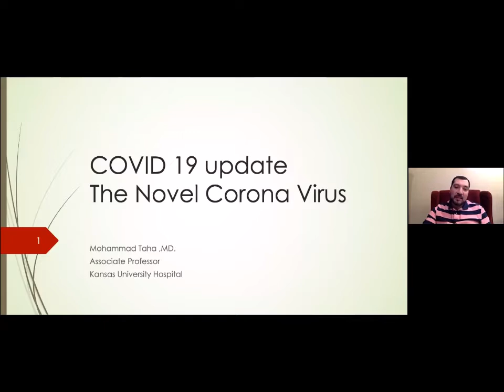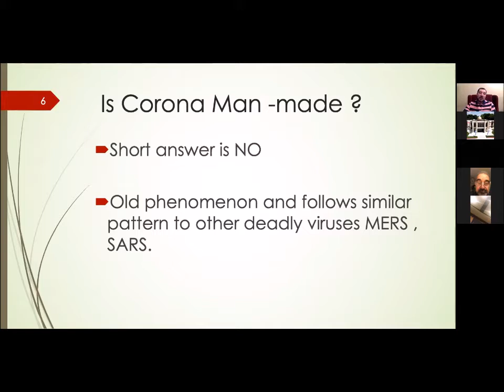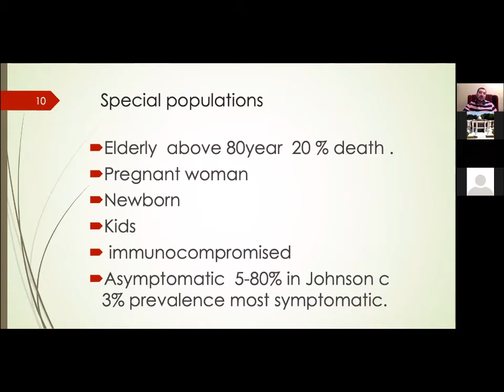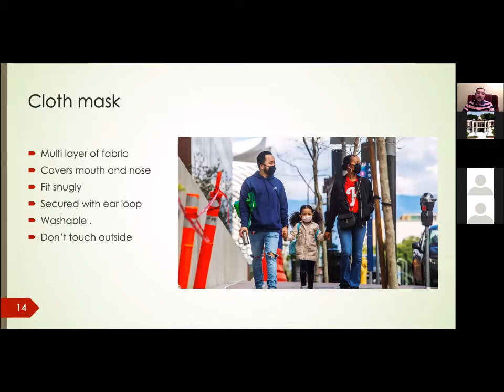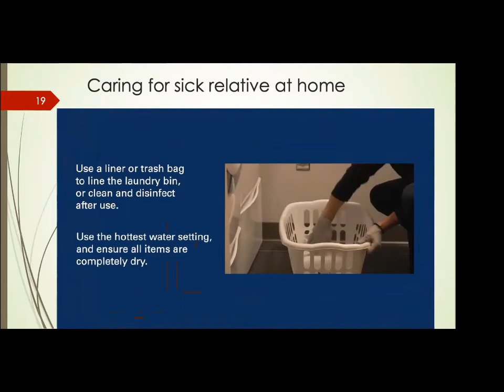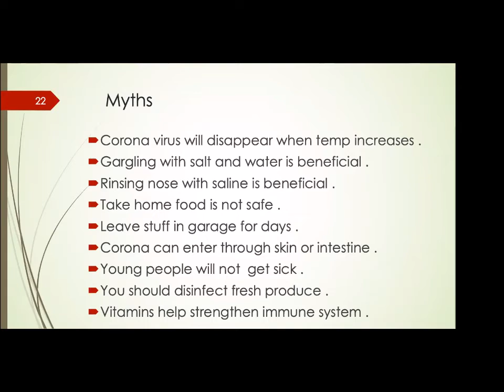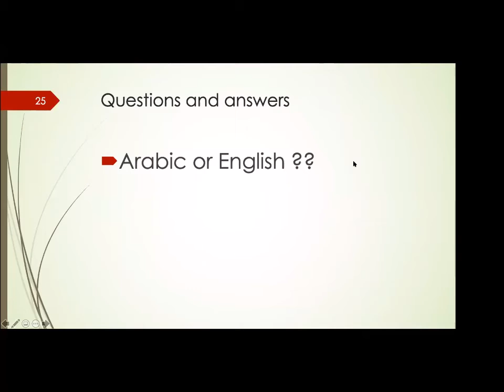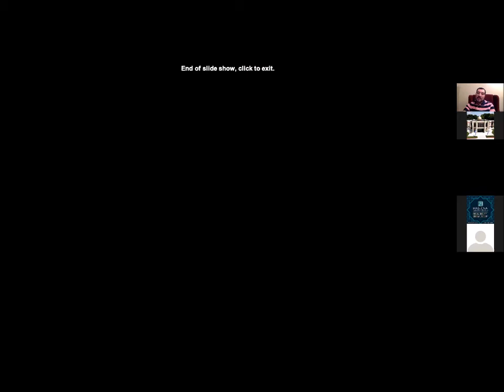COVID-19 All What You Need to Know | Dr. Mohammad Taha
COVID-19 update The Novel Corona Virus, and all what you need to know about it.